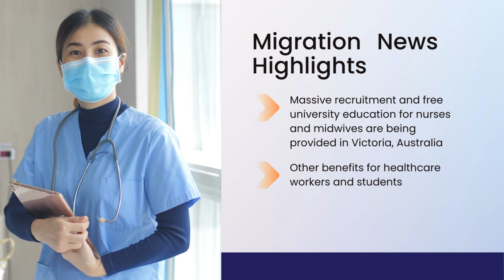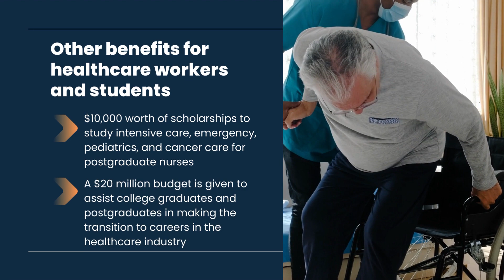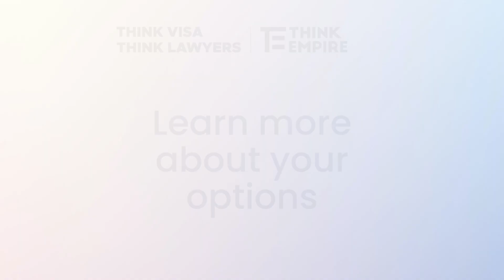24 February Updates: 17,000 nurses and midwives will be hired complete with government compensation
Australia Immigration Updates | 24 February 2023

17,000 nurses and midwives will be hired complete with government compensation

Due to an anticipated increase in demand, the need for full-time care workers in Australia is expected to double by 2050, resulting in a shortage of over 200,000 workers. With this exponential skills shortage, the state of Victoria provided assistance and compensation to students studying to work in the healthcare industry.

Massive recruitment and free university education for thousands of nurses and midwives

✅Under a comprehensive recruitment and training scheme, more than 17,000 nurses and midwives will be recruited and provided with educational prospects this year 2023.

✅In addition, the state of Victoria is offering free university education and specialized training to thousands of nursing and midwifery students. As per the state’s announcement, over 10,000 nursing and midwifery program graduates will have their entire HECS debt waived.

Domestic students benefits

✅Domestic students will receive a total of $9,000 for their three years of education, with the remaining balance of $7,500 due after working in Victorian public health services for a minimum period of two years.

Other benefits for students who study to work in the healthcare industry:

✅$11,000 scholarships for enrolled nurses to become registered nurses, covering course costs and boosting the number of registered nurses
✅$12,000 scholarships to support the training and employment of 100 new Nurse Practitioners in both acute and community settings
✅$10,000 worth of scholarships to study intensive care, emergency, pediatrics, and cancer care for postgraduate nurses
✅A $20 million budget is given to assist college graduates and postgraduates in making the transition to careers in the healthcare industry

Visa options for nurses and midwives who wish to migrate to Australia
✅189 Skilled Independent Visa
✅190 Skilled Nominated Visa
✅491 Skilled Regional (Provisional) Visa
✅482 Temporary Skill Shortage- Medium-term Stream Visa
✅186 Employer Nomination Scheme Visa

Fill out the form on the link below for more Australian immigration inquiries and assistance: